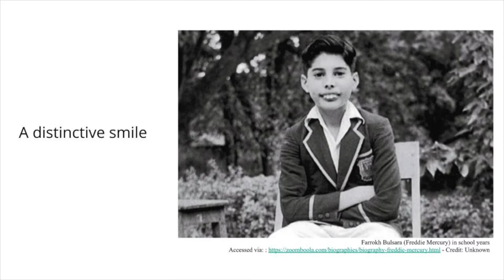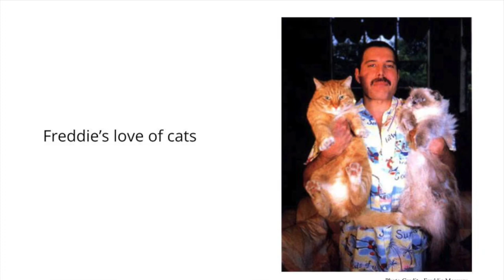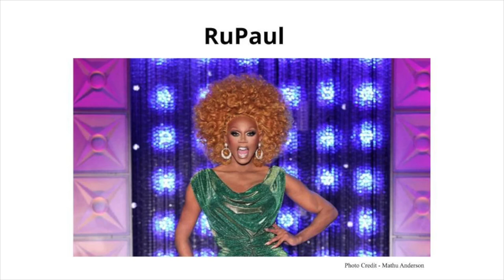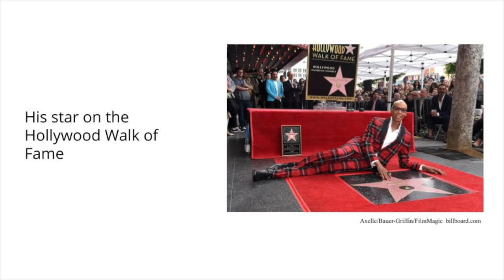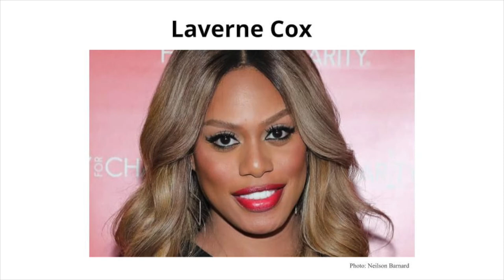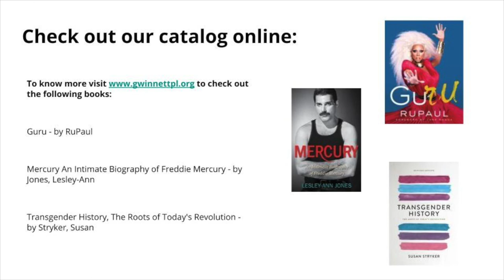LGBTQIA+ Heroes, Icons, and Legends: Freddie, RuPaul, Laverne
Learn about LGBTQIA+ history through the various trailblazers and important events.